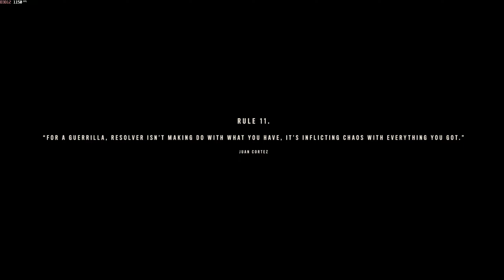FAR CRY 6 (PC ULTRA 2K) Part 3 - Juan of a Kind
WELCOME TO YARA
Embrace the gritty experience of an improvised modern-day guerrilla and take down a Dictator and his son to free Yara.